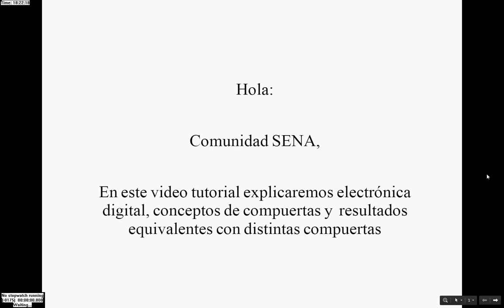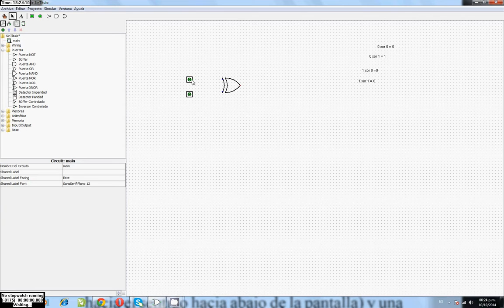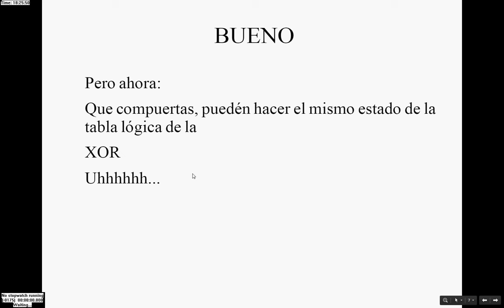tutorial logisim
Instalación
Logisim
Compuerta Dpigital
XOR